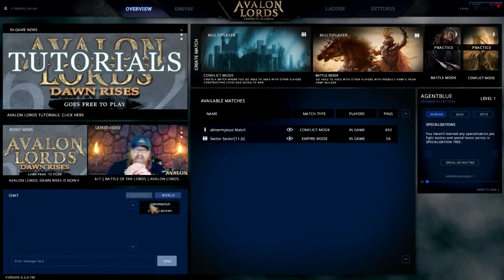Avalon Lords Dawn Rises Review 4 out of 10